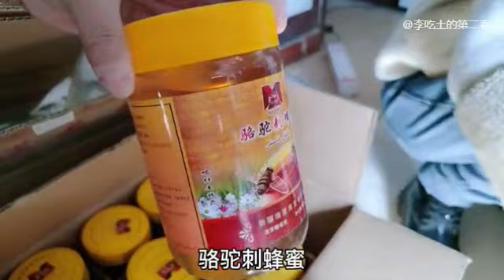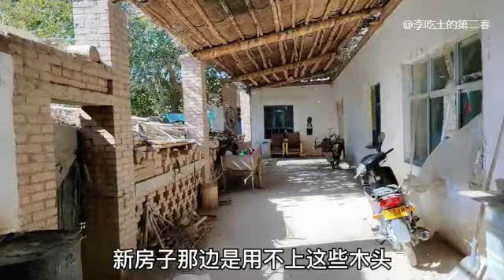Wenzhou Man & Uyghur Guli .44.ۋىنجۇلۇق ئەر بىلەن ئۇيغۇرگۈلى